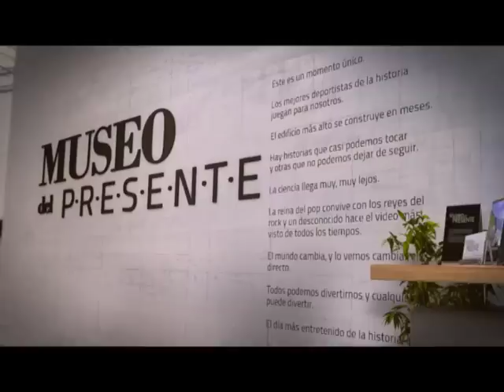ON NUEVO SIGLO